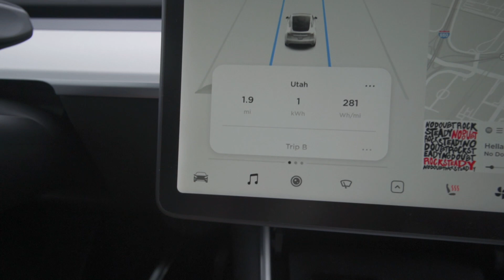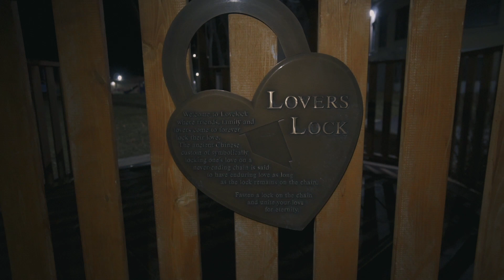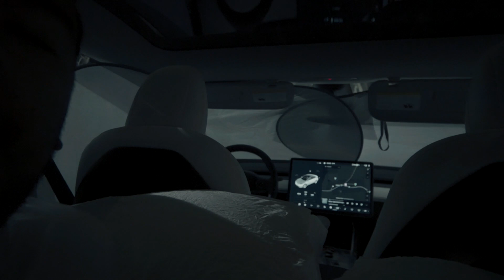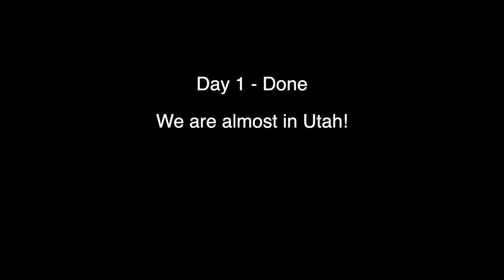TESLA 3,000 MILE ROAD TRIP! 😱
California to Utah - Day 1

I don't know. I just wanted to leave California for a week. I had the idea of driving to Utah with no plans and seeing how the Tesla Model Y would handle the cold weather. Join us on this random adventure. We experienced some rain, snow, high winds, locked our love in Lovelock Nevada for Valentine's Day. Slept in a random location in West Wendover Nevada. super close to Utah.